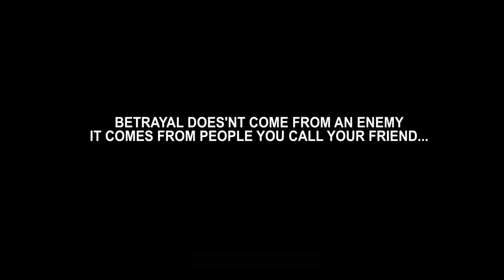FLASH OF PAIN | BEN CASH | NNENA | SPICY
Filmed by : Yhubee & Precious
Edited by : Precious
Soundtracks : Paul Nuel